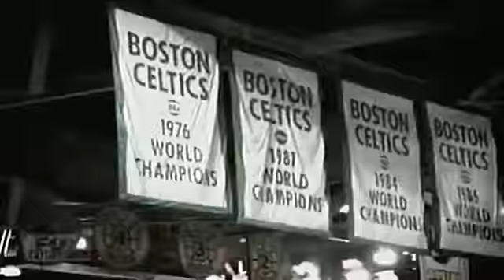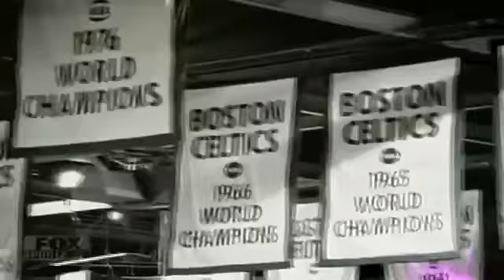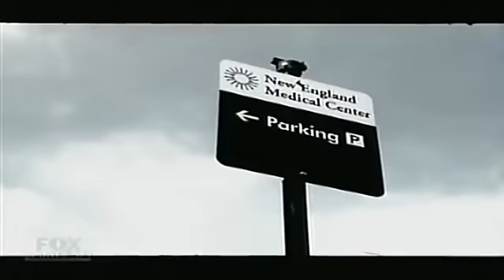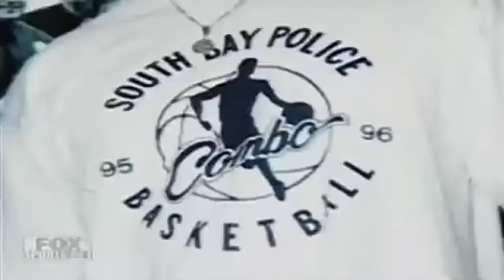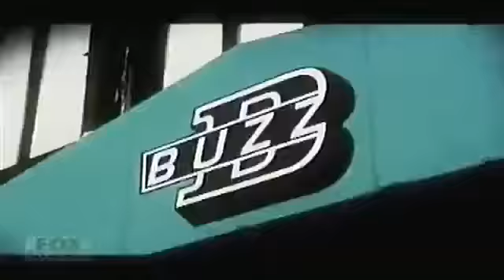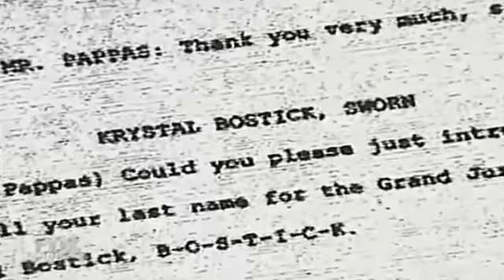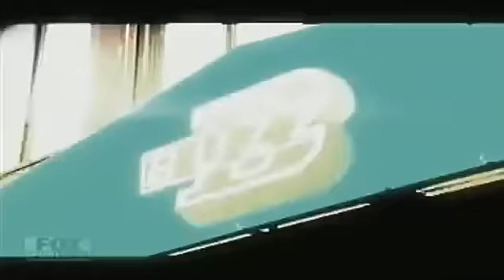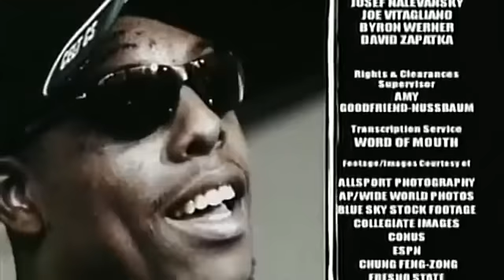Paul Pierce Story : " The Truth " ( Documentary ). #54